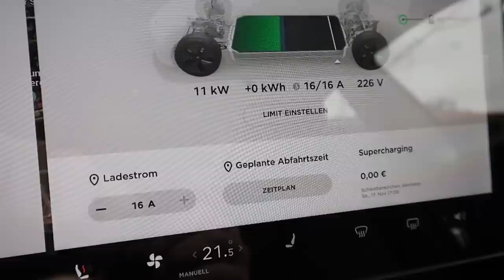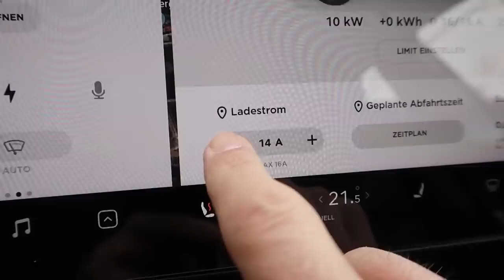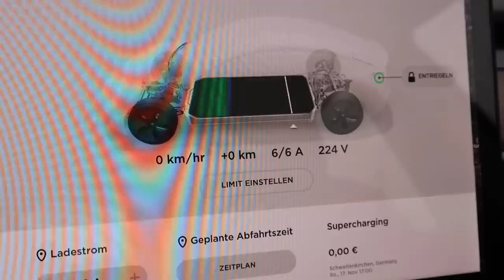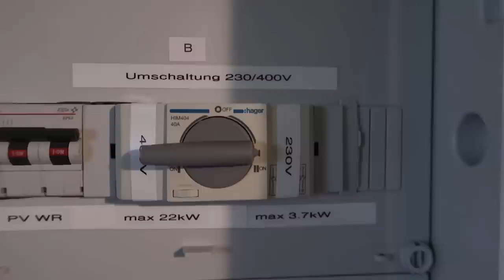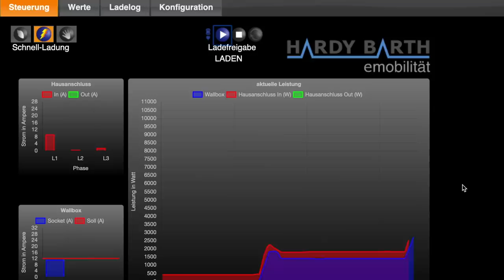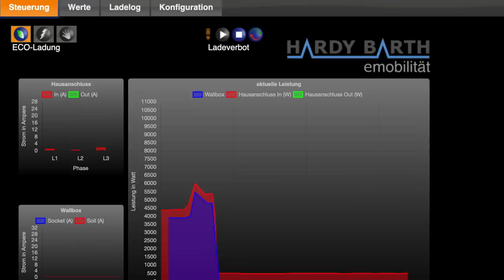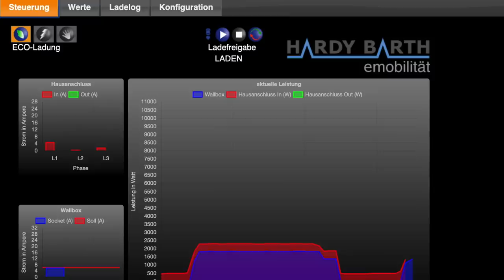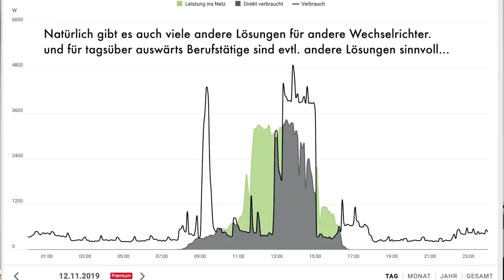Solarstrom für unser Model 3 optimieren | dieserdad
Im heutigen Video muss ich mich von meiner Tesla Wallbox verabschieden, denn um das Model 3 optimal mit Solarstrom zu laden, ist sie leider nicht die beste Lösung.
Unterstützt durch die Firmen Fronius und Hardy-Barth wechseln wir sie gegen eine Ladelösung aus, die besser mit unserem Wechselrichter kommuniziert und deshalb (nach Möglichkeit) überschüssigen Solarstrom in das E-Auto lädt.